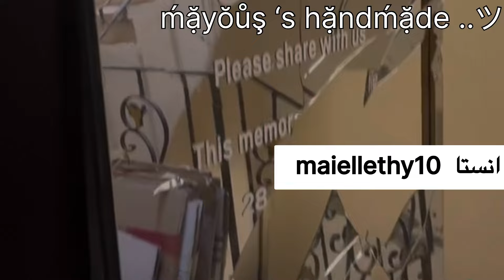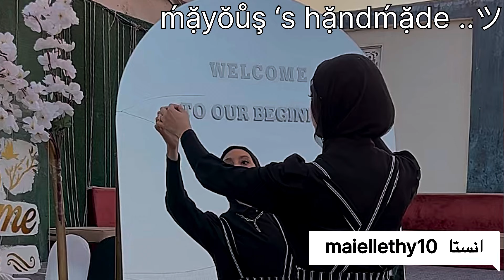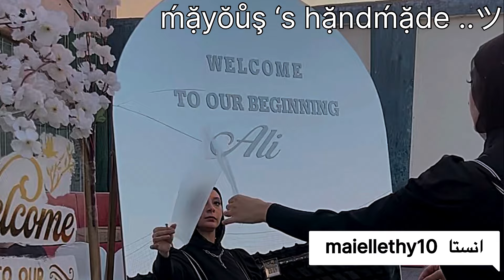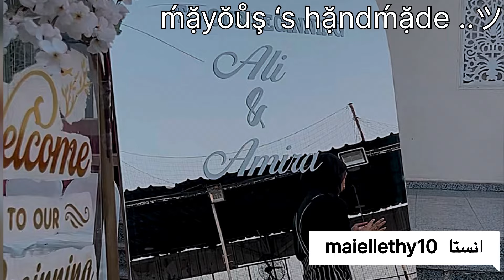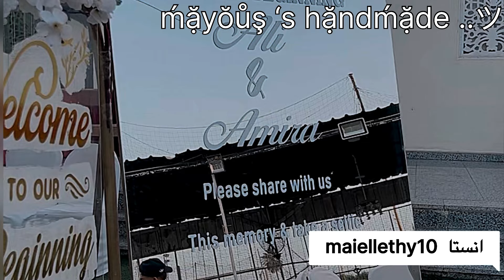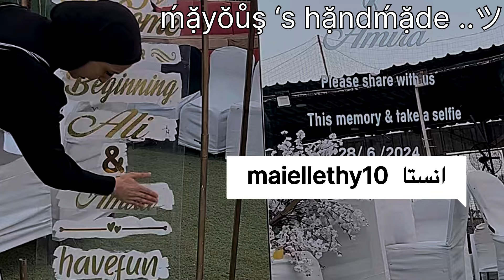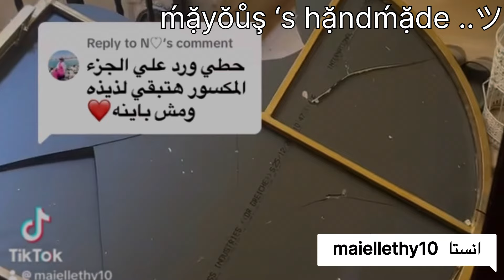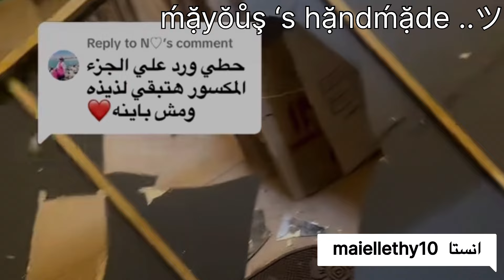طريقه عمل الاستيكر علي المرايا الترند للمناسبات للافراح و الخطوبه للعروسه بالڤنيل الابيض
مرايا العروسه الكبيره و مغامرات